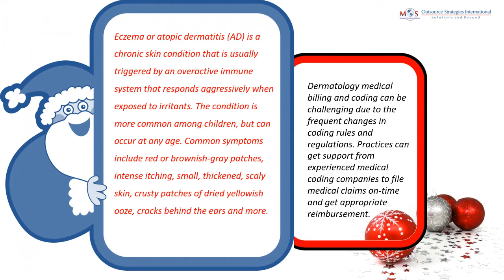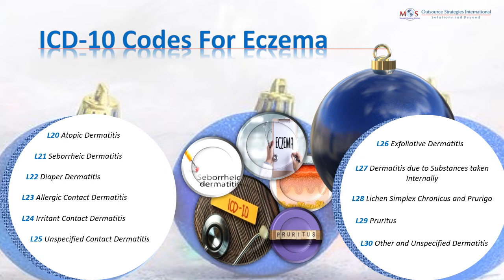ICD 10 Codes for Eczema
Generally referred to as atopic dermatitis, eczema is a chronic skin condition that causes red, itchy and inflamed patches on the skin. Though there is no specific cure for this condition, timely treatment combined with proper self-care measures can help reduce the itching of the skin in the long run.

Dermatologists and other specialists treating the condition can get support from professional medical coding outsourcing companies to ensure accurate and timely claim filing for appropriate reimbursement.

Outsource Strategies International (OSI) is an experienced provider of dermatology coding services and can help physicians file clean claims for maximum reimbursement.